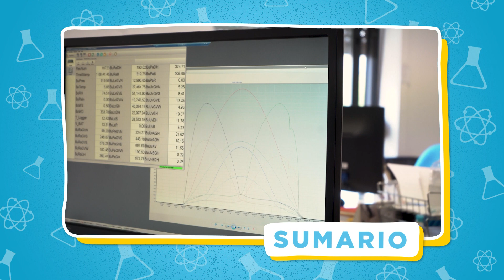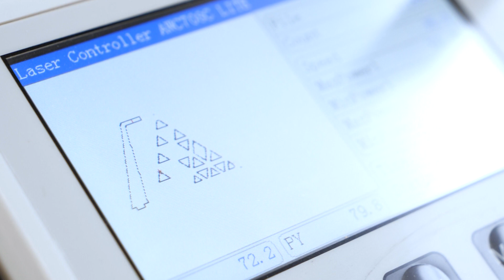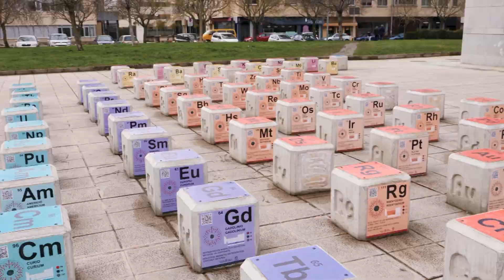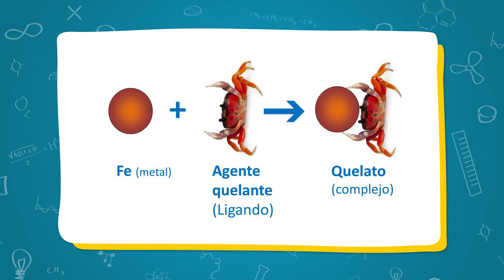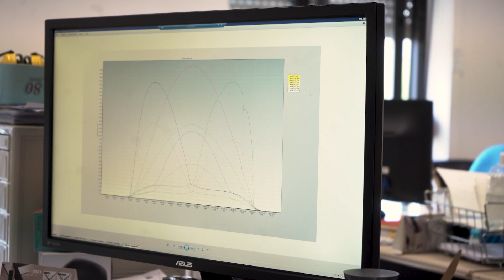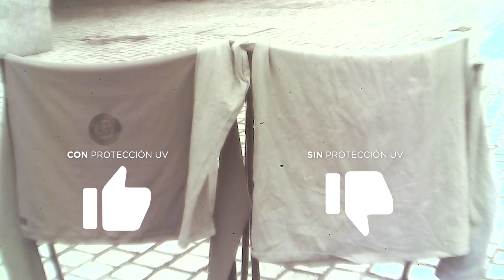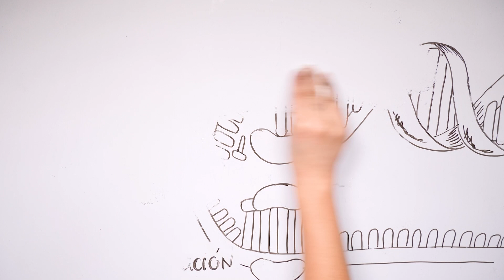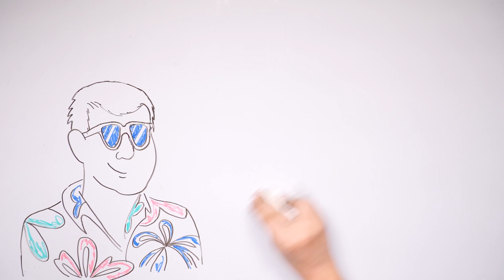CIEN&CIA 5x05: rayos X, tensegridad, hierro, radiación solar, Kary Mullis y la PCR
0:00 Cabecera
0:22 Intro
2:04 Sumario
3:04 Imaginaciencia 1: Rayos X
3:57  Espacio Maker: Tensegridad
10:24 A 3 barbas: Elementos favoritos de Ignacio López Goñi
15:06 Imaginaciencia 2: Rayos X
16:03 UBUinvestiga: Análisis de la radiación solar
22:01 Imaginaciencia 3: Rayos X
22:58 Grandes historias de la ciencia: Kary Mullis y la PCR, la fotocopiadora molecular
28:34 Despedida